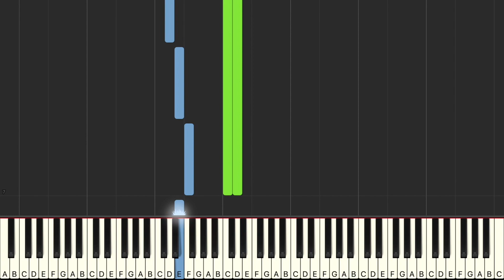Alfred's Basic Piano Library Level 1A Lesson Book: "Sea Divers" Synthesia Tutorial